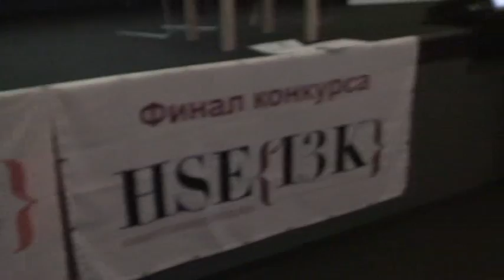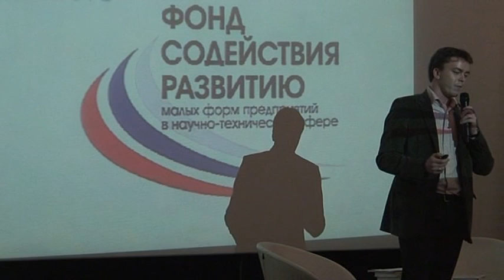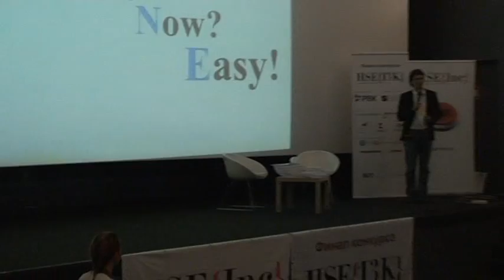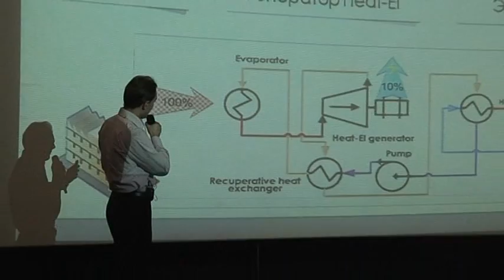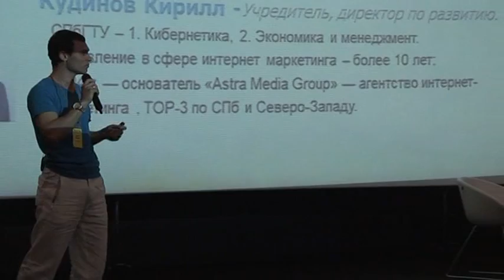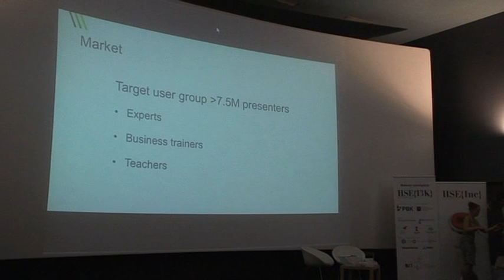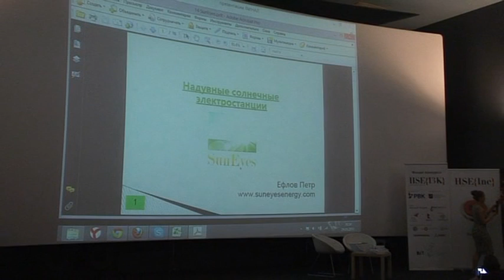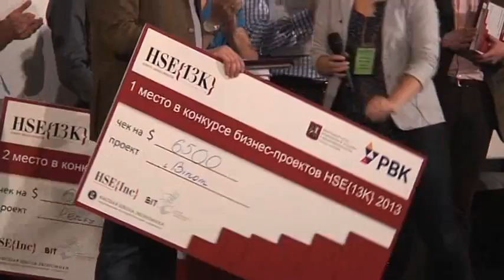hse 13k 2013)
29 мая 2013 года прошел финал ежегодного конкурса бизнес-проектов HSE{13K}. Конкурс организован Бизнес-инкубатором НИУ ВШЭ при поддержке ОАО «РВК» и ДНППиП.

Первое место и чек на $6500 получила команда iBinom-- SaaS-cервис медицинской интерпретации генетических данных. CEO и сооснователь проекта -- Андрей Афанасьев.
Второе место и чек на $6500 получил проект Penxy- приложение, которое позволяет синхронизировать показ презентации одновременно на проекторе, планшетных устройствах и ноутбуках в зале. Основатель проекта -- Дмитрий Думик.
Путевки в полуфинал БИТ 2013 и акселерационную программу получили не только победители, но и еще 3 проекта: Иммунослайд, Электронный поводырь для слепых «Электросонар», SunEyes.